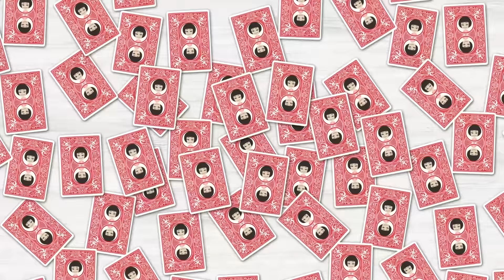【LINE】ママ友が旦那にマジ惚れして色目を使い出した「あなたの旦那さん私のこと好きみたいなのよね～？」⇒人の家の夫を誘惑する勘違い女に現実を見せて制裁を下した結果ｗ【スカッとする話】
イシシッ！こんにちは！パニ子だよ＼(￣▽￣ )皆さんの周りにもいませんか？人の家の夫を誘惑する女性がいた経験がある人（ぜひ体験談を聞きたいです☆彡）。今回は旦那にマジ惚れして色目を使い出したママ友とのラインストーリー！